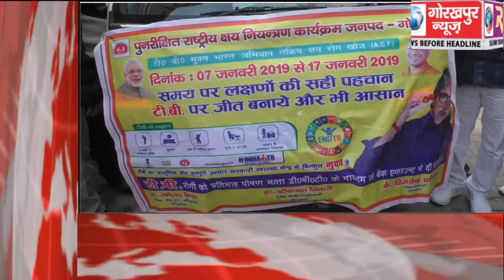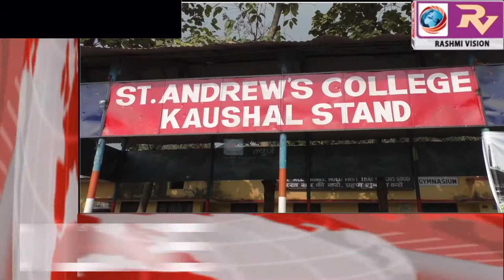GORAKHPUR NEWS Headline 7-1-2019